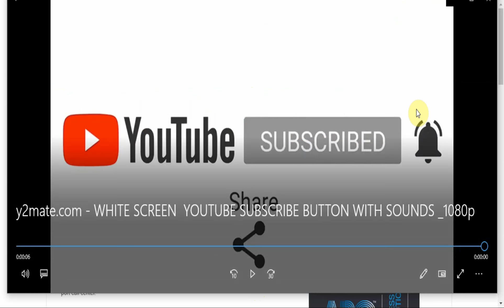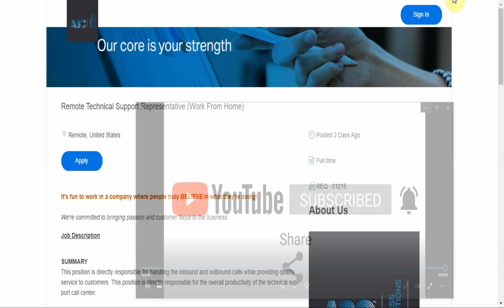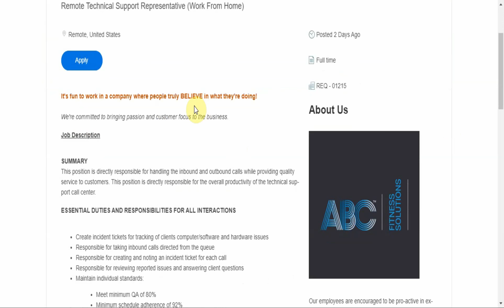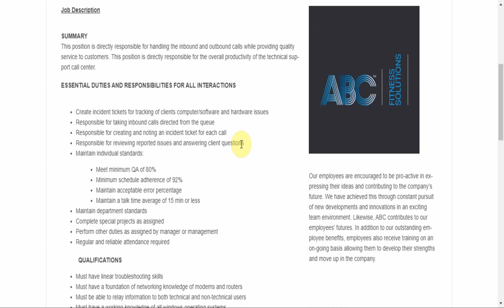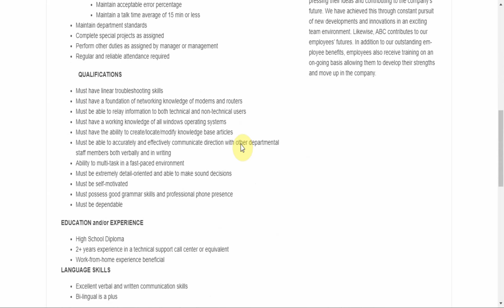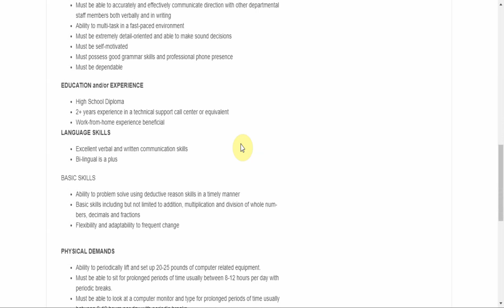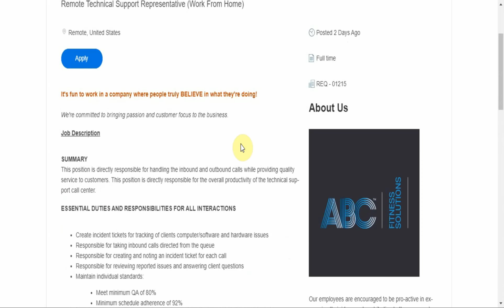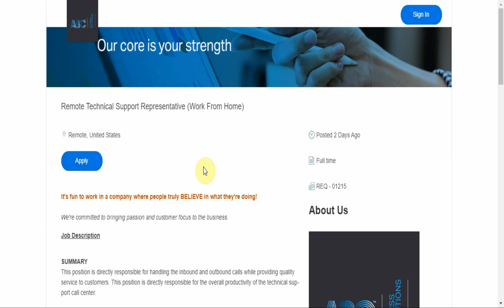Remote Technical Support Representative | Work From Home Job | 💰 Make Money Online | $18-$19/ Hour💰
If you're someone in the fitness niche and you like everything about working out, then check out this job:

Get DotCom Secrets, one of the best books on Internet Income

Get Traffic Secrets, one of the best books on getting insane traffic to your

Relationship?